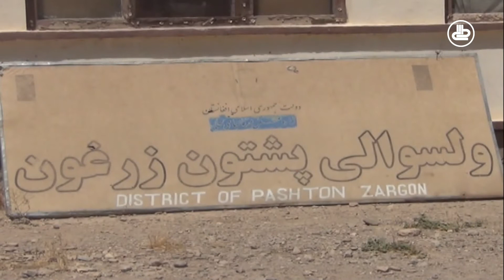ثبت پنجاه‌و سه واقعه مثبت پولیو طی سال جاری میلادی در کشور